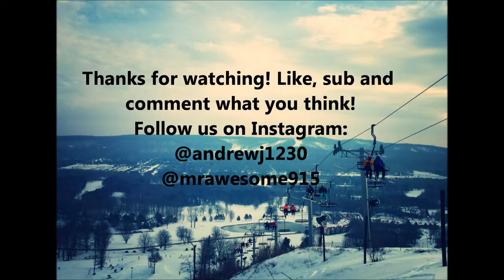Boyne Highlands 2014 (EDIT)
Boyne Highlands Edit. This is our first video!  Like, sub and comment what you think.  Spam will be blocked.